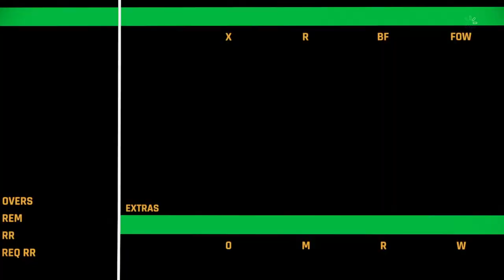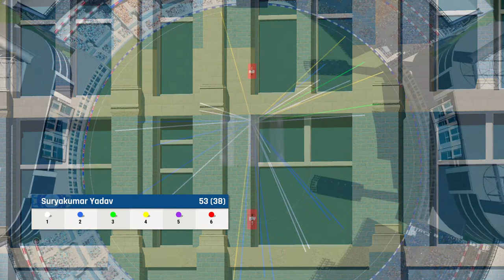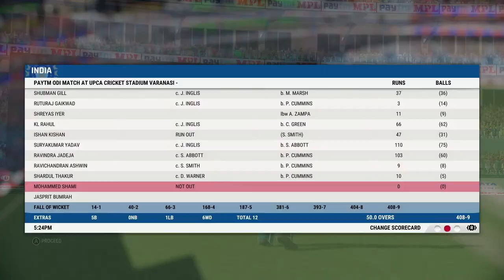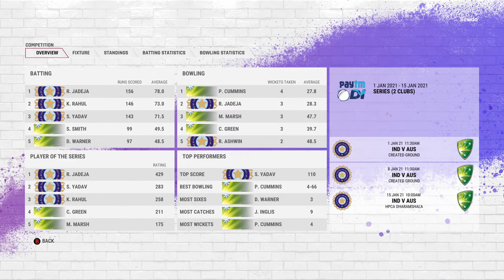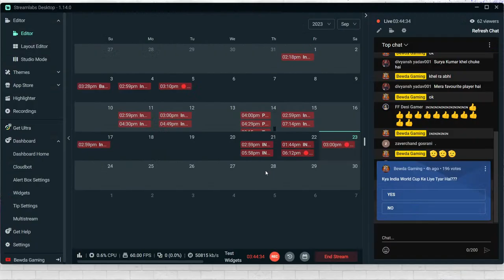INDIA vs AUSTRALIA 2nd ODI FULL MATCH HIGHLIGHTS | IND VS AUS RAJKOT 2023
PITCH REPORT:
The deck at the Saurashtra Cricket Association Stadium is known to be a batting paradise. Expect similar conditions in the second ODI as a high-scoring encounter is on the cards. Due to small dimensions of the stadium and the possibility of dew kicking in the evening, the captain winning the toss is likely to field first.

INIDA SQUAD:
For 1st & 2nd ODI:
KL Rahul (Captain), Shubman Gill, Ruturaj Gaikwad, Shreyas Iyer, Ishan Kishan, Suryakumar Yadav, Ravindra Jadeja, Shardul Thakur, Jasprit Bumrah, Mohammed Siraj, Mohammed Shami, Tilak Varma, Prasidh Krishna, R Ashwin, and Washington Sundar
For 3rd ODI:
Rohit Sharma (C), Hardik Pandya (VC), Shubman Gill, Virat Kohli, Shreyas Iyer, Suryakumar Yadav, KL Rahul (WK), Ishan Kishan (WK), Ravindra Jadeja, Shardul Thakur, Axar Patel (subject to fitness), Washington Sundar, Kuldeep Yadav, R Ashwin, Jasprit Bumrah, Mohammed Shami, Mohammed Siraj

AUSTRALIA SQUAD:
Pat Cummins (c), Sean Abbott, Alex Carey, Nathan Ellis, Cameron Green, Josh Hazlewood, Josh Inglis, Spencer Johnson, Marnus Labuschagne, Mitchell Marsh, Glenn Maxwell, Tanveer Sangha, Matt Short, Steve Smith, Mitchell Starc, Marcus Stoinis, David Warner, Adam Zampa

This game is available for PC/PS5 only, not available for mobile.

Thanks!